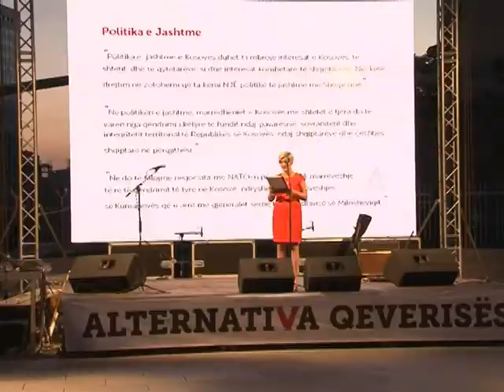VETVENDOSJE PARAQET ALTERNATIVEN QEVERISESE (26.09.2013)